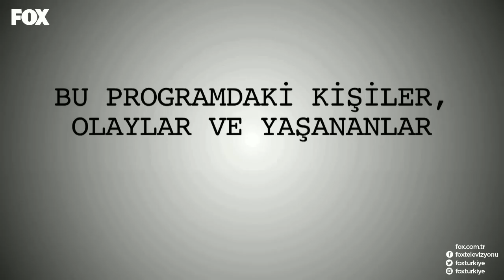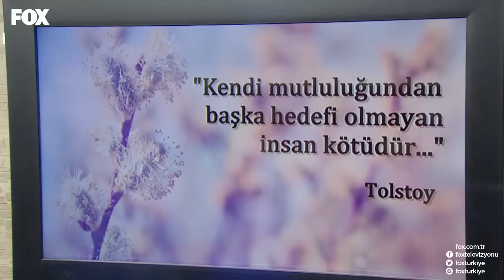Zuhal Topal'la 21 Ocak 2016